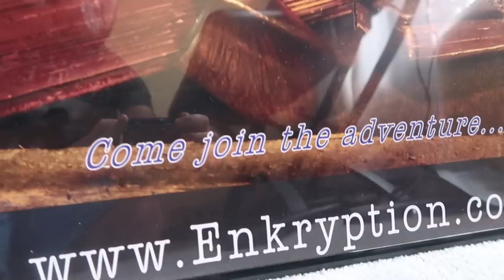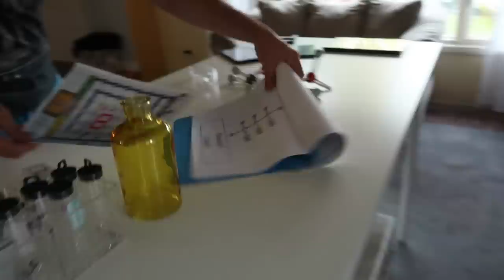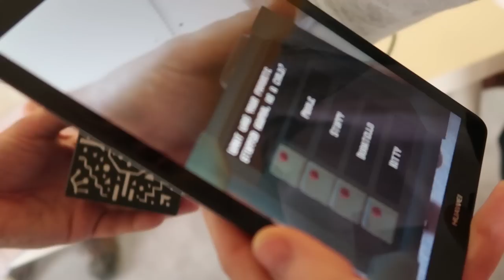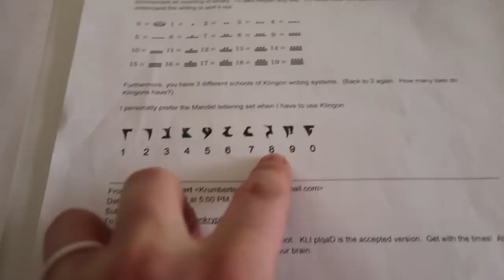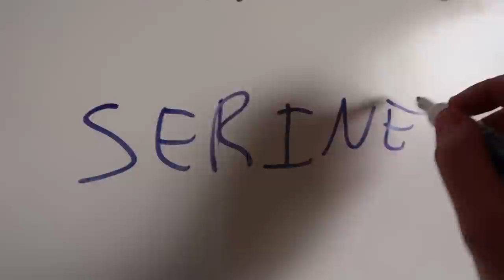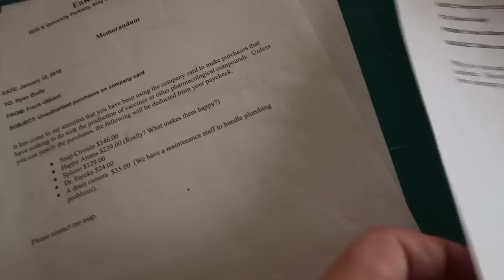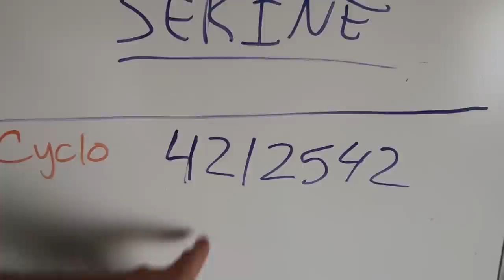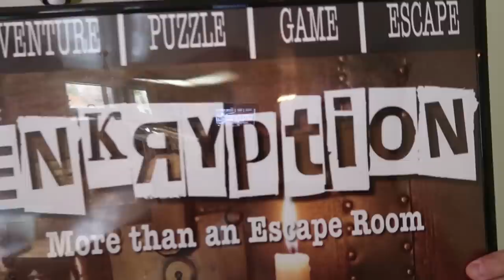OUTBREAK! Finding The Cure To The Epidemic! Save The Scientist Adventure Room! EnKryption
Time is running out to rescue Ryan Dudley. He may be the only way we can save the world from this outbreak! Come check out this awesome adventure room with Enkryption Labs! ↓↓↓↓↓↓ CLICK TO SEE MORE ↓↓↓↓↓↓↓↓

Intro Theme song by Cody Crabb:
Codycrabb.com